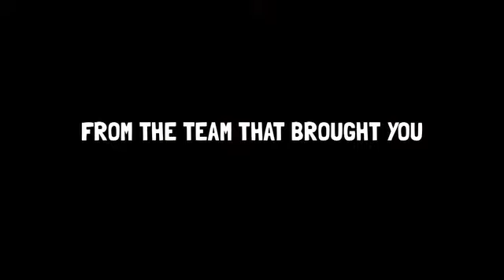Last Man Standing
Last Man Standing is playing at Arts Centre Melbourne from 9 - 19 May 2013.